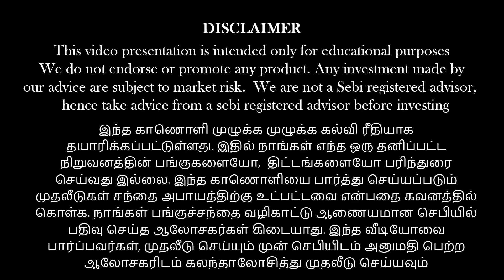வட்டி ஏறும் வேலை போகும்!!! இன்னும் நிலைமை சரி ஆகல!!!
பணம் எனும் மந்திரம் (தமிழ்)